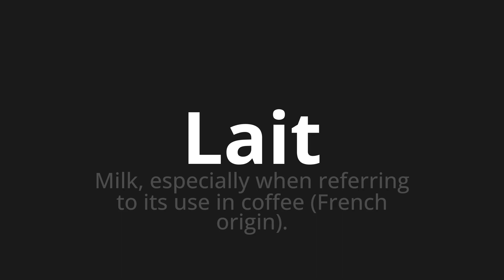How to pronounce Lait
Master the Pronunciation of 'Lait Which Means milk' - which means : Milk, Especially when Réfering to its uses in coffee (French Origin). 📝 with @BaguettePronunciation 🎓🗣️ - [Your Guide to French]

Learn to pronounce 'Lait' perfectly in French with our easy and engaging tutorial by @BaguettePronunciation! 📖📽️ In this comprehensive video, we provide you with native speaker examples 🗣️👂 and phonetic breakdowns 🎵 to ensure you get the pronunciation just right.

How to say Milk in French